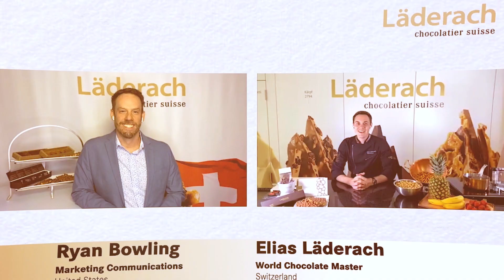Läderach North America Virtual Tasting with World Chocolate Master - Elias Läderach